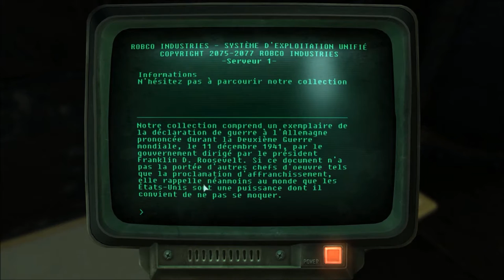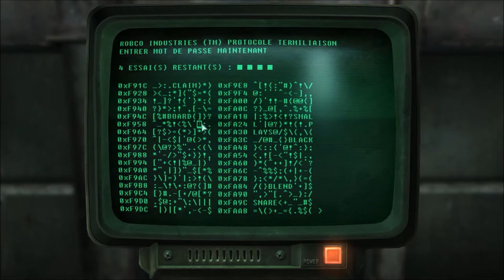Fallout 3 : Playthrough Ep. 12 FR HD : Underworld (3/4)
Bienvenue dans ce nouveau playthrough consacré cette fois-ci à Fallout 3 ! Nouvelle ambiance, nouveau gameplay. Une aventure qui je l'espère vous passionnera autant que moi !

Aujourd'hui on s'aventure à droite, à gauche et BIM on tombe sur une ville de goule ! Des expériences pour leur rendre leur humanité sont lancées... mais quelle sera la finalité ? Quelques réponses, mais pas tout d'un coup :D